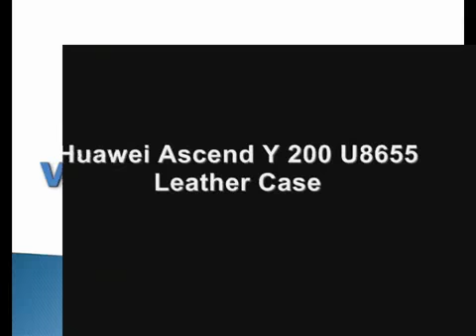Pdair Leather Case For Huawei Ascend Y 200 U8655 Flip Top Type Black Red Stitchings) 754